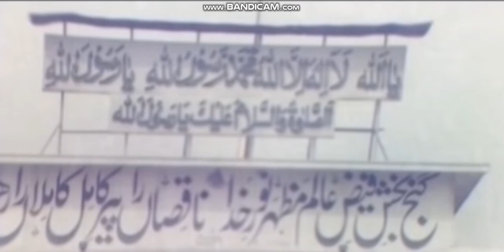Aisha-Zarenna Productions Films 2006 Pakistan [Very Rare]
Thats From 2006 Variant From Aisha Films Allias Zarenna Productions 1991,1993,2000,2006 4 Variant Thats Here is Mono Version Extremly Very Rare